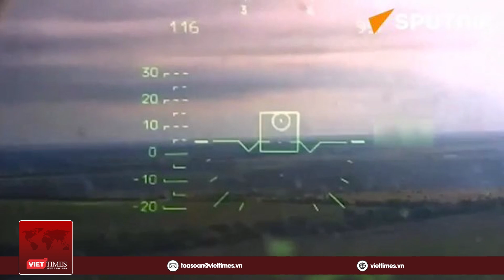Tin quốc tế sáng10/8.Nga ‘dùi nát’ cứ điểm,triệt hạ đòn tấn công của Ukraine; Donetsk hứng bom chùm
VietTimes | Xung đột Nga - Ukraine ngày thứ 542: Nga đã bẻ gãy 6 cuộc tấn của Ukraine ở hướng Svatovo và Krasny Liman, khiến Kiev mất khoảng 60 binh sĩ. Trong khi đó, Quan chức Ukraine tuyên bố quân đội nước này tiếp tục các cuộc tấn công trên mặt trận Melitopol và Berdiansk, tiến gần đến tuyến phòng thủ đầu tiên của Nga ở phía nam.

Những tin tức thế giới cập nhật mới nhất sáng ngày 10/8/2023:
Nga bẻ gãy 6 cuộc tấn công của Ukraine ở Svatovo, Krasny Liman
Trực thăng Ka-52 xuất kích, bắn nổ xe chiến đấu bộ binh của Ukraine
Ukraine bị tố dùng bom chùm tại Donetsk
Nga đã triển khai hơn 40% xe tăng từ kho dự trữ lớn nhất
Mỹ lên tiếng về ‘sự xuất hiện’ của lực lượng Wagner ở Niger